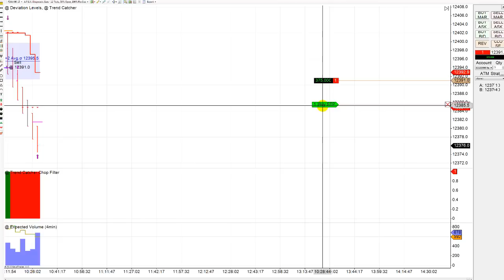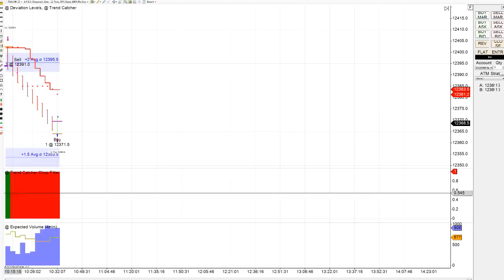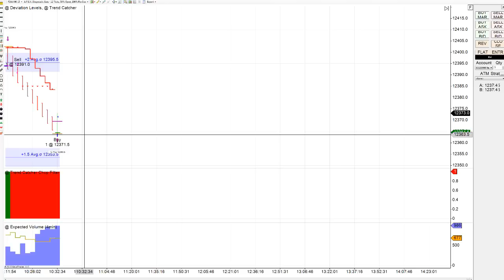Trend Catcher With Chop Filter - Booked Over a € 500 on FDAX This Morning First Trade Of The Day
Learn more about the trend catcher and the chop filter at ApexInvesting.com in the free members area.

This trade was done in the elite room with the live account live trade showing.

Also I was on a cohosted Friday morning radio show at the same time so you can only hear one side of the conversation. .RISK DISCLOSURE: